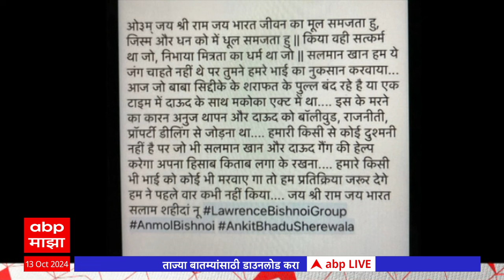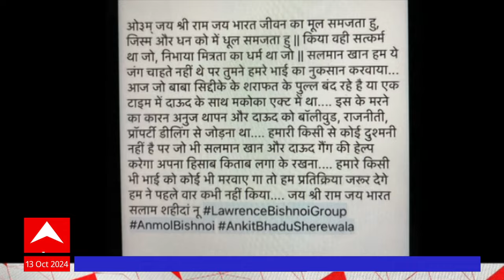Baba Siddique Shot Dead : सिद्दीकांच्या हत्येची बिश्नोई गँगने घेतली जबाबदारी, कथित पोस्ट समोर